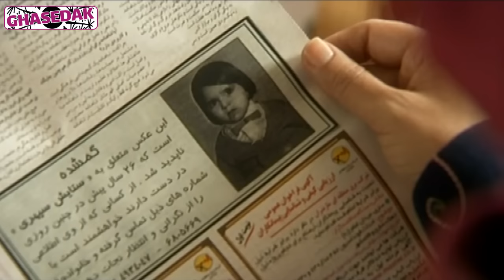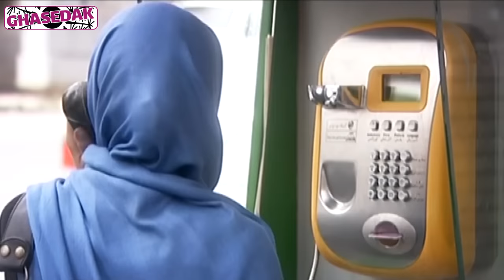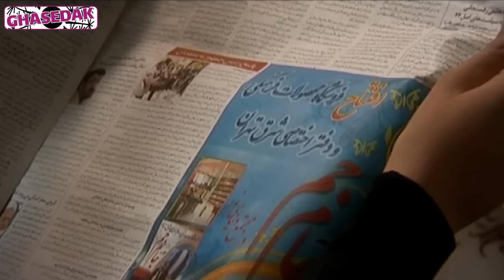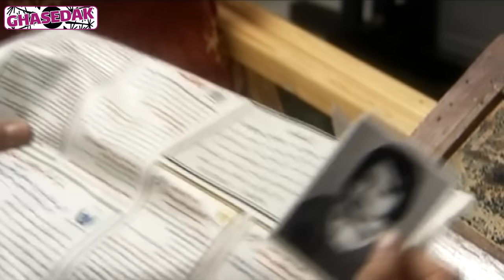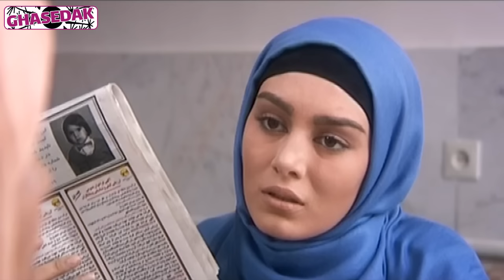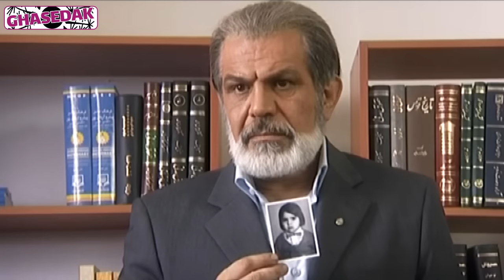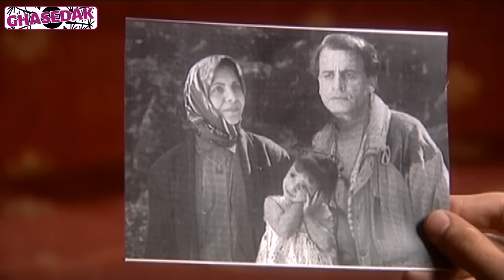سریال دلنوازان - قسمت 1 | Serial Delnavazan - Part 1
رعنا که دو فرزند به نام‌های بهزاد و ستایش از همسر سابق خود اتابک سپهری داشته، در 24 سال قبل پس از جدا شدن از اتابک و ازدواج با جهان ملکپور، دخترش ستایش ربوده میشود. او با گذشت سال‌ها همچنان در فراق دخترش غمگین است.او بارها برای پیدا کردن ستایش تلاش کرده و آخرین کسی که ادعای ستایش را کرد یلدا بود که او نیز از آزمایش موفقیتی به در نبرد. رعنا برای همسر پسر خود، بهزاد، دختر عمه‌اش، مهتاب، را در نظر گرفته‌است. اما پس از مدتی بهزاد مهتاب را فراموش کرده و با یلدا ازدواج می‌کند.
بازیگران:
شاهرخ استخری، فریبا کوثری، سیاوش خیرابی، پرویز فلاحی پور، فریده صابری، سحر قریشی، سمانه پاکدل، مهدی ماهانی، شهین تسلیمی، سمیرا حسن پور، حدیث میرامینی، محمد حاتمی، زهره فکورصبور

کارگردان: حسین سهیلی زاده
نویسنده: سعید جلالی و علیرضا کاظمی پور
تهیه کننده: مهران مهام، ایرج محمدی

سال پخش: 1388
ژانر: درام
Rana, who had two children named Behzad and Satayesh from her ex-husband Atabak Sepehri, 24 years ago, after separating from Atabak and marrying Jahan Malekpour, her daughter Satayesh was kidnapped. With the passing of years, She is still sad about the separation of her daughter...
Serial Delnavazan - Part 1

Cast:
Shahrokh Estakhri, Fariba Kosari, Siavash Kheirabi, Parviz Falahipour, Faride Saberi, Sahar Ghoreishi, Samaneh Pakdel, Mehdi Mahani, Shahin Taslimi, Samira Hasanpour, Hadis Miramini, Mohammad Hatami, Zohre Fakursabour.

Director: Hossein Soheilizadeh
Author: Said Jalali and Alireza Kazemipour
Producer: Mehran Maham, Iraj Mohammadi

Release: 2009
Genre: Drama